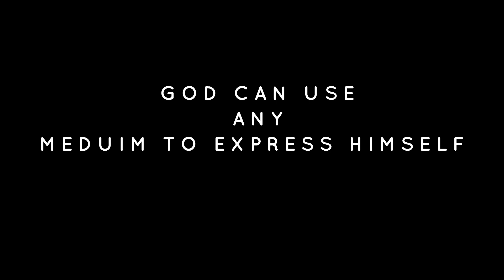A SINGLE TOUCH FROM GOD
Your next in line for your testimony